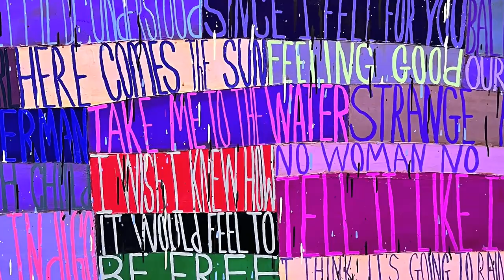AN EXHIBITION IN HONOR OF GRETCHEN BERGGRUEN